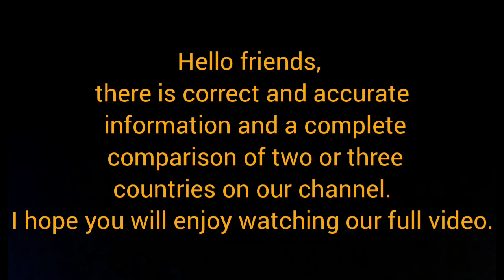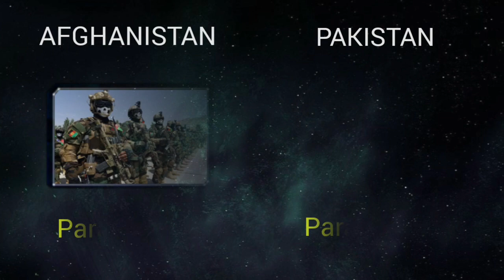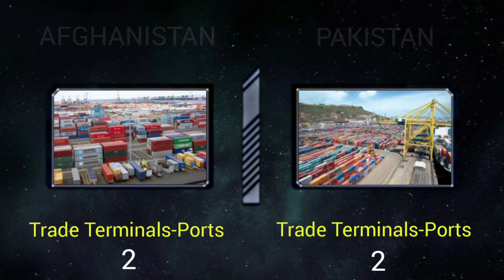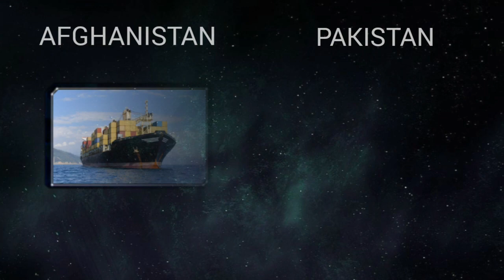Pakistan vs Afghanistan Military power comparison 2022 | Afghanistan against Pakistan 2022 |Who win?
▪︎▪︎ Hello to the friends of the military annalise channel. The purpose of this video is to compare two and three countries
And complete information of two or three countries about military equipment
And the research is about different countries such as air force, ground force, navy, army and human force, and information is collected from reliable sites such as Wikipedia and Global Fire Power▪︎▪︎

fire power
firepower airborne
military power
military force
military firepower
military ranking
global power
military world
military prosecutor
military training
military equipment
comparison of military equipment
Military fighters
Ground military force
Air force
Navy
Military resistance forces
Tanks
rocket
Pakistan military power
Afghanistan military power
Afghanistan firepower
Pakistan firepower
Pakistan against Afghanistan
Afghanistan and Pakistan
Afghanistan military ranking
Pakistan military ranking
Pakistan force power
Afghanistan force power
Military force
Pakistan ground forces
Afghanistan ground forces
Pakistan air force
Resistance forces
Pakistan resistance forces
Afghanistan resistance forces
fighters
Artillery
Launcher
Military training
Military ground power
Military air power
Afghanistan equipment
Pakistan equipment
Atomic bomb
Military parade
Pakistan military parade
Afghanistan military parade
Afghanistan war
Pakistan war
World war
World war2022
Afghanistan army
Pakistan army
Comparison2022
Compare economics
Comparison of two countries
Country comparison
World army comparison
Oil production
Global oil production
Defense budget
Helicopters
Towed artillery
Paramilitary
Countries ranked
Global Rank
President
Capital
Total population
Military strength
Trade terminals
Total aircraft
Total military personnel
Nuclear weapon
Transport
Transport aircraft
Rocket projectors
powerful country

00:00 Comparison ground force
01:28 Comparison army military equipment
02:28 Comparison navy force
03:41 Comparison air force
04:52 Economy and oil production

We hope you enjoy our video and thank